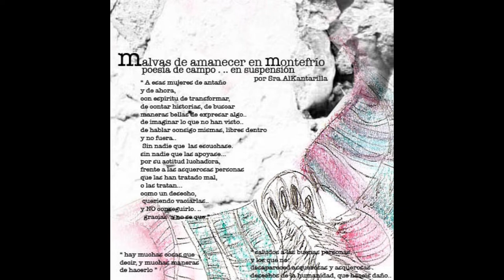03 - Sra. AlKantarilla - Habitación.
03 - Sra. AlKantarilla - Habitación. (Producido por Sra. AlKantarilla).

En el año 2009 Sra. AlKantarilla (Anibassia Vals) liberaba como referencia número 11 de Egami Recordings "Malvas De Amanecer En Montefrío". Poesia de campo en suspensión. Hay muchas cosas que decir y muchas maneras de hacerlo, versos al aire jamás escritos. Saludos a las buenas personas y los que no, desapareced asquerosas y asquerosos desechos de la humanidad que hacéis daño.